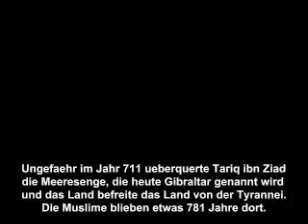Muslime und Wissenschaft _ deutsche Untertitel.avi